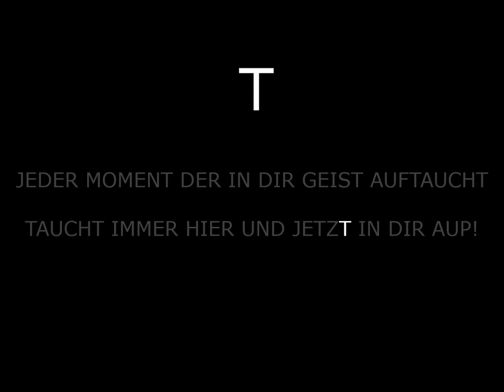🆙 HOLOFEELING - Von MOMENT zu MOMENT